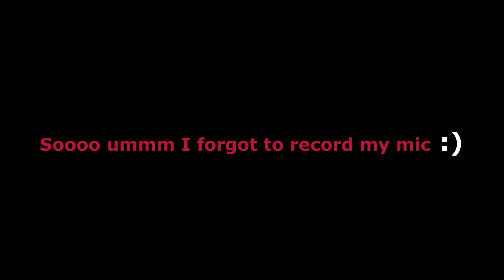Interchange is kinda naughty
I was playing with Kitty Cat in these clips check him out :)